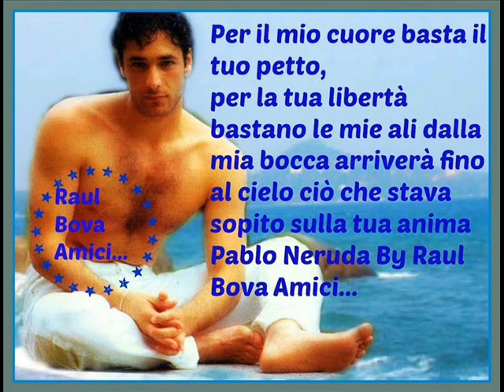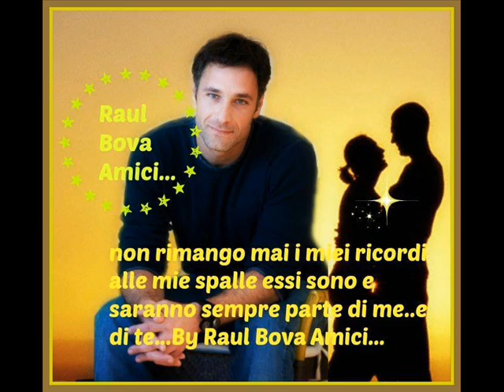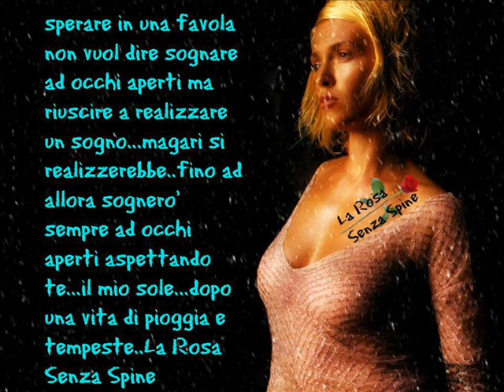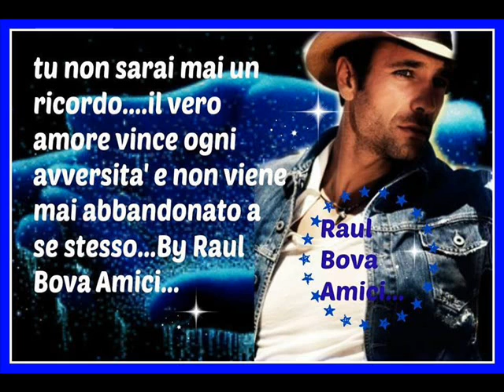Filmato melita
raul e a rosa